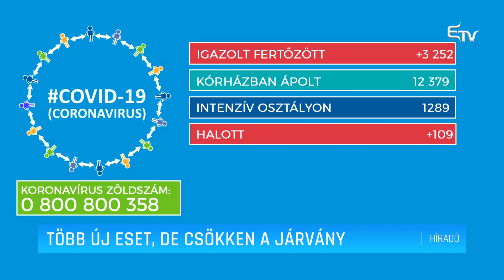Több új eset, de csökken a járvány – Erdélyi Magyar Televízió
Ezerrel több új koronavírusos esetet mutattak ki az előző héten, mint az azt megelőző hét napban, azonban öt munkanap esett erre az időszakra, míg az előzőre csak három, ami a tesztek számában is megmutatkozott. Az egyes munkanapokon viszont kevesebb eset volt, mint az előző hét azonos napjain.